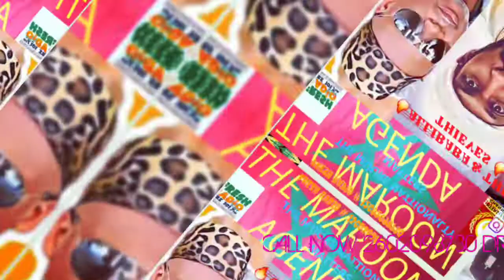FRESHRADIOVYBZ THE INTERNATIONAL GRAND RISING SHOW PROMOTIONS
FRESHRADIOVYBZ & THE NYANKOPONG MAROON SOVEREIGN GOVERNMENT PRESENTS THE 1ST MAROON FESTIVAL FORT WAYNE INDIANA STARTING JUNE 3RD UNTIL JULY 29TH LISTEN NOW @ CALL